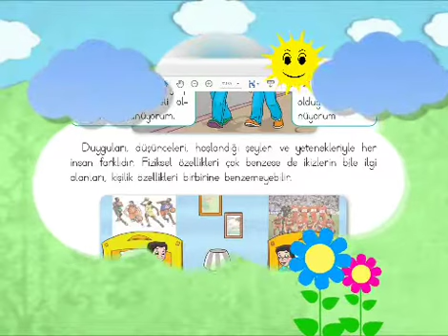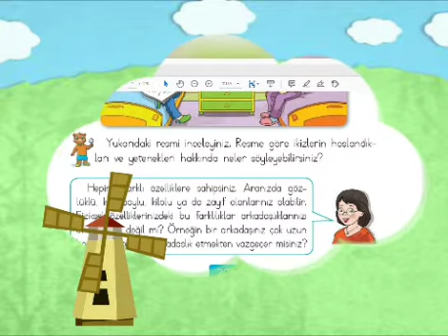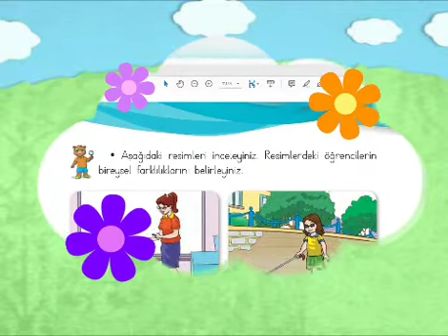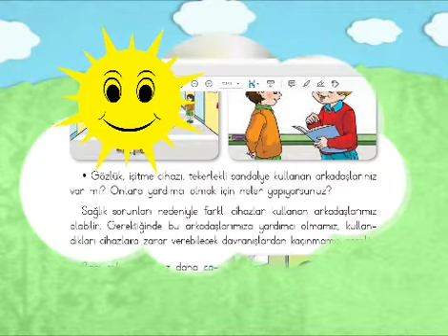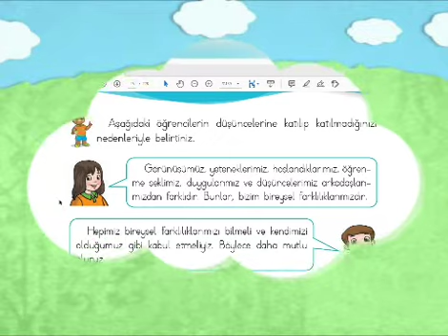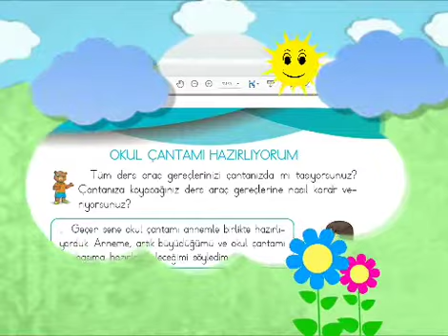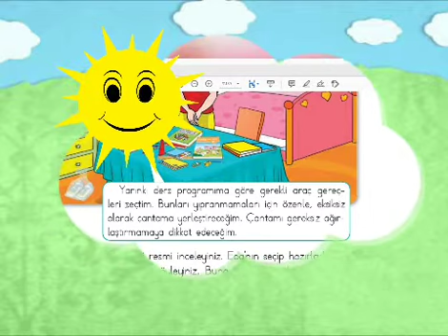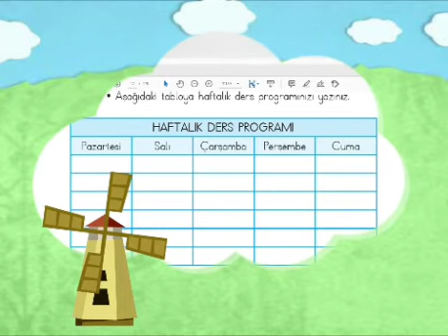درس حياة بلكسي للصف الثاني